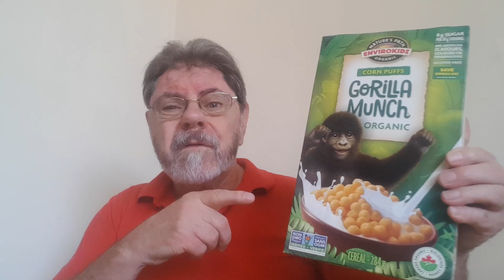Cereal Time - Gorilla Munch REVIEW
Start your day with what the simians on the Planet of the Apes eat!  But is it good for us humans??  Let's try it out!